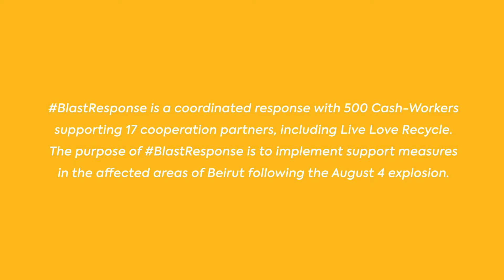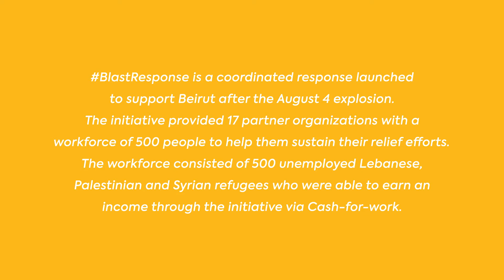Live Love Recycle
The deadly Beirut blast shattered almost 7,000 tons of glass. Streets, houses, shops and temples were full of broken glass and debris.

As mountains of unhealthy waste (a mixture of glass, rubble, metal and organic waste) piled up in Beirut, Live Love Recycle saved the day.
In an effort to turn the disaster into opportunity, the initiative took the responsibility to collect shattered glass, load it onto trucks, and deliver it to a glass factory in the north of Lebanon. Workers melted the glass into traditional Lebanese pitchers and artefacts.

Together we can pave the way for a recycling society and a waste conscious community.

Together we can sustain Beirut!